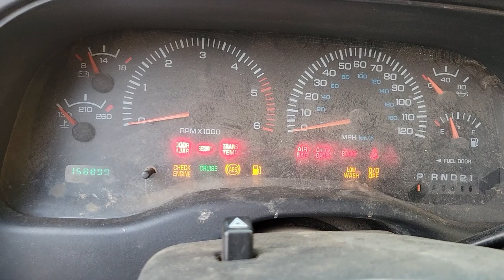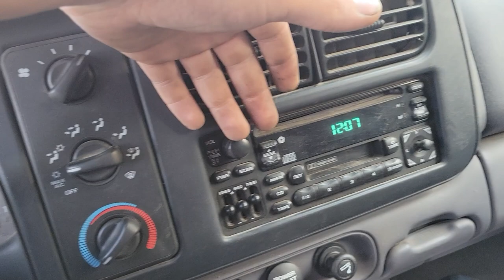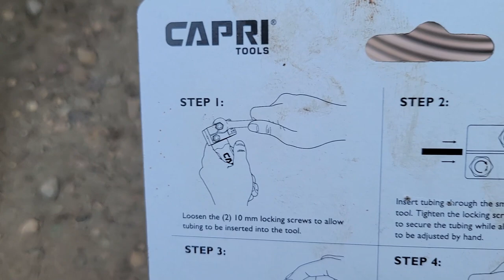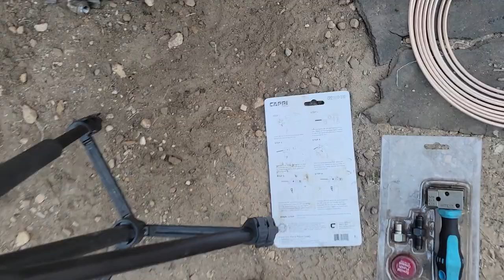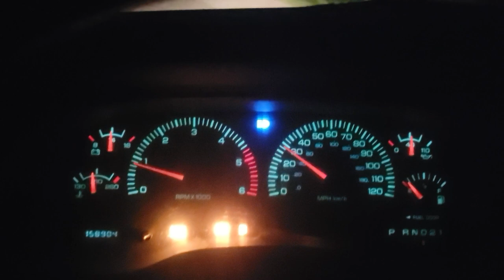1999 Dodge Durango SLT abandoned for 14 years | Part 4... BRAKES! (or not...)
Acquired this 1999 Dodge Durango SLT for what was essentially scrap price. Its been sitting since late 2009, with tags good until June 2010. Its a well optioned vehicle for its age with Infinity sound, keyless, rear ac, third row seating, etc.

Part four is BRAKES BRAKES BRAKES AND MORE BRAKES... bonus AC revival too.

00:00 - ABS pump repair
03:50 - Rear Brake teardown
06:45 - Brake line delete
07:29 - AC?
08:57 - Brake line removal
13:53 - BAD calipers
23:43 - double flaring new brake line
35:24 - The National Weather Service
35:53 - BAD brake hose
43:56 - NEW hoses!
48:34 - Wheel cylinder 'rebuild'
52:50 - Bleed!
1:00:18 - Test drive